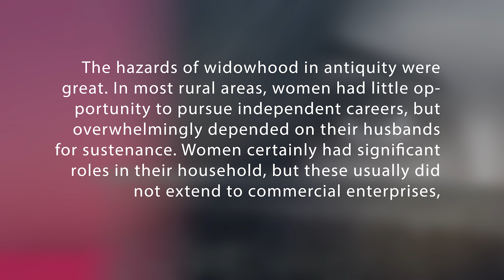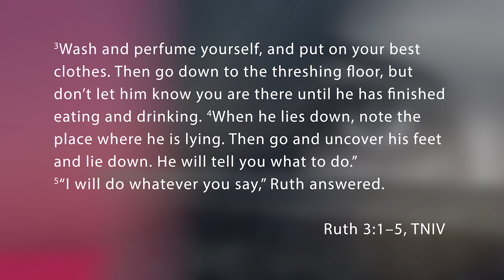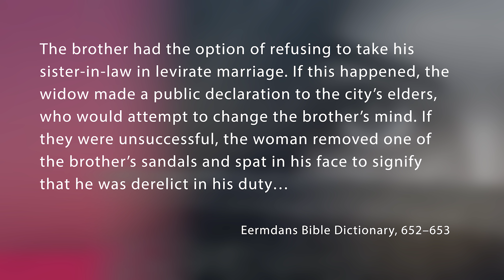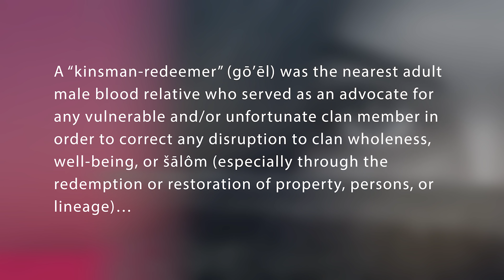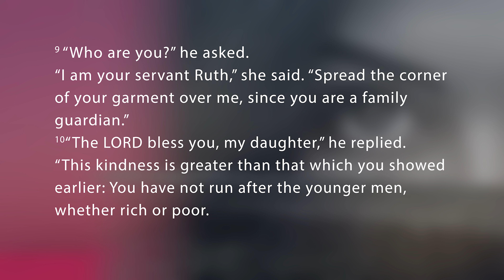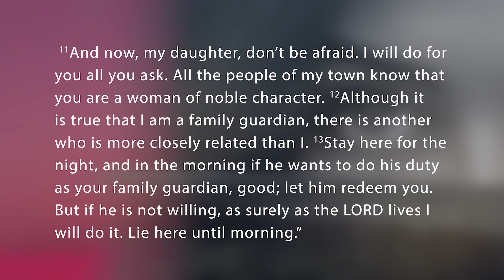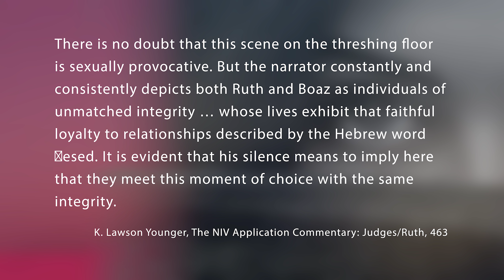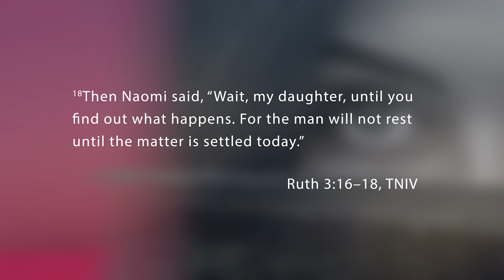Act Three: The Proposal | Randy Roberts 9-19-20 - Ruth: A Saga of Anguish and Joy (part 3 of 4)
To whom do you turn when you feel vulnerable? When you feel alone, ashamed, and uncovered, can God offer you aid? If you feel exposed, is there help?